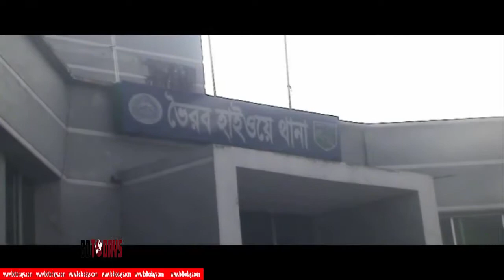ভৈরবের ২ মোটর সাইকেল আরোহী নিহত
ঢাকা-সিলেট মহাসড়কে বাস-মোটর সাইকেল মোখোমুখি সংঘর্ষে ভৈরব পৌর শহরের তাতারকান্দি এলাকার ২ জন ওয়াকসপ ব্যবসায়ী নিহত হয়েছে।